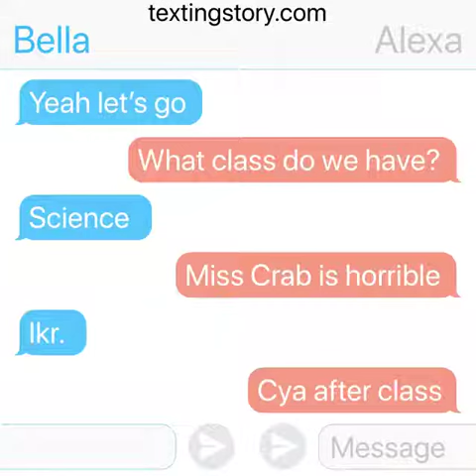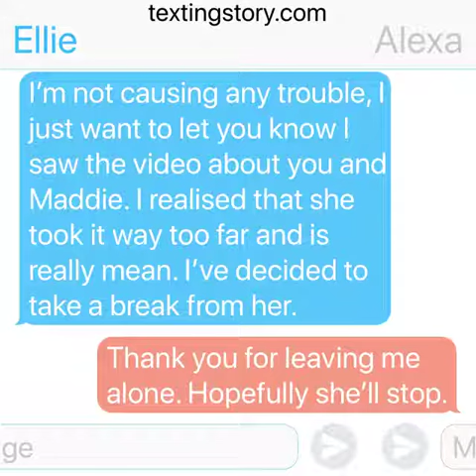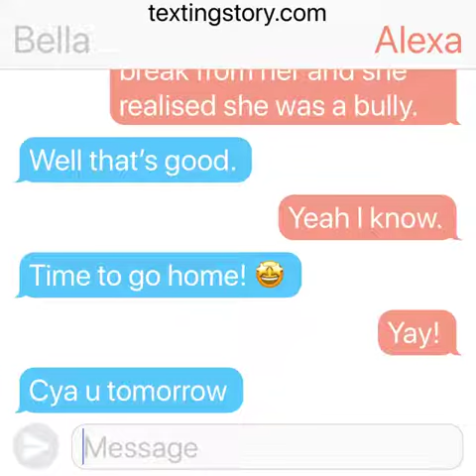Getting Bullied- Part Five